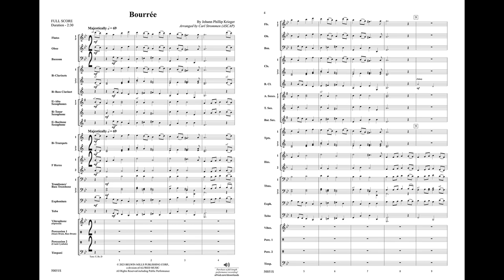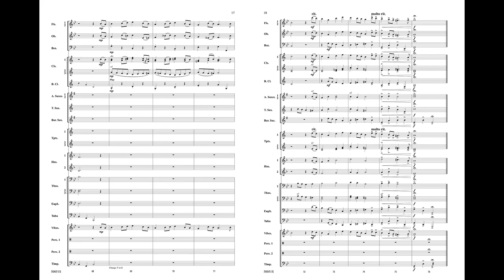Bourrée, arr. Carl Strommen – Score & Sound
Available soon in MakeMusic Cloud.

Bourrée
By Johann Phillip Krieger, arr. Carl Strommen
00-50051
Belwin Concert Band - PerformancePlus+
Grade 3
This masterful arrangement by Carl Strommen will allow your ensemble to explore 17th- and 18th-century music. The Bourrée is a lively dance of French origin, characteristically played in cut time, with phrases often starting on the fourth beat of the measure. Bourrées often appear in the instrumental suites of Bach, Handel, and other giants of the Baroque era. Johann Philipp (von) Krieger (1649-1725) was the most notable of a family of distinguished German musicians. His oeuvre includes sacred and secular vocal music, solo and trio sonatas, partitas, and works in most of the idioms known during his time.

The PerformancePlus+ series is an innovative addition to the ever-expanding MakeMusic Cloud interactive library. These engaging selections are presented with educational resources designed to enrich the rehearsal process and create outstanding performances. Including:
• Assignment, recording, and assessment tools within MakeMusic Cloud
• Piece-specific exercises focused on skills and techniques
• Printable sheet music (with a standard SmartMusic subscription)
• Educational tips and suggestions to support learning
• Rights to perform in a live or virtual setting